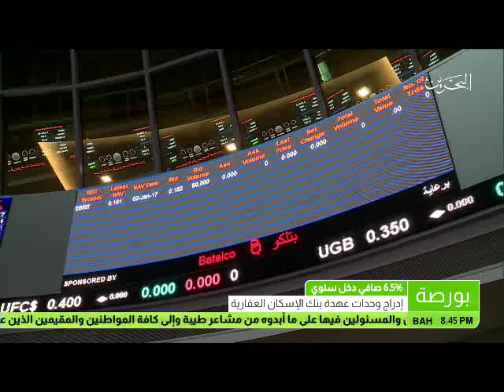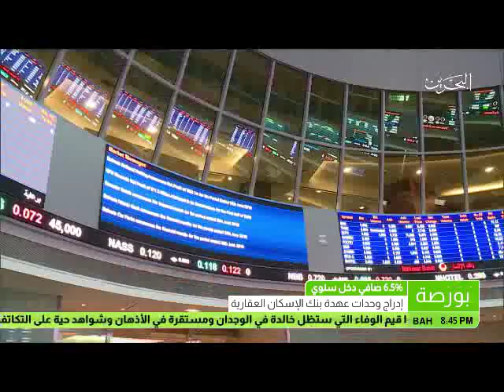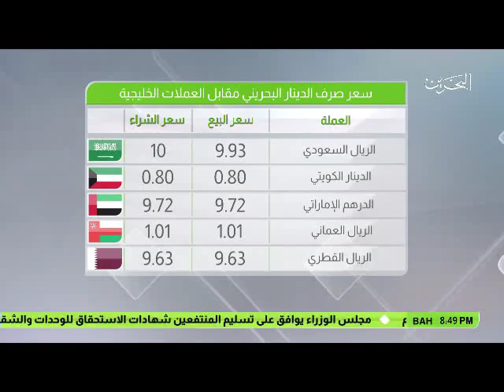البحرين : النشرة الاقتصادية 02-01-2017